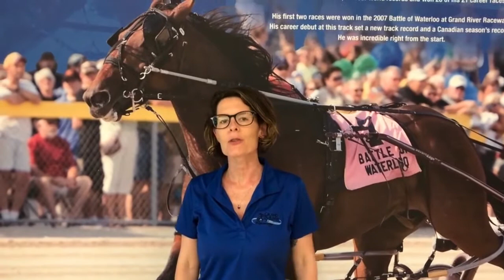2018 6 29 R02 Truro Raceway